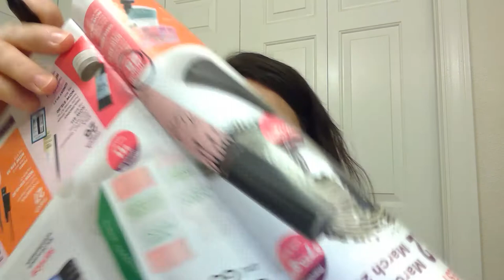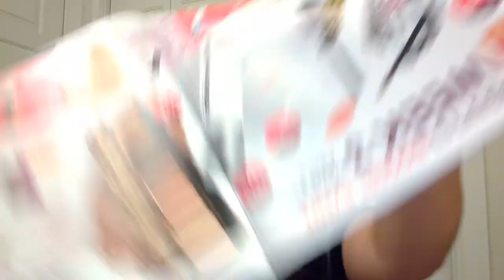Shop Ulta 21 Days of Beauty with me ~ CRUELTY FREE EDITION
Hello Pretties!

It is the semi annual Ulta 21 days of beauty sale and I thought this would be a good opportunity to see if there is anything good available for sale. Grab a snack and spend some time with me as I see what is going to become available that is cruelty free. I was a little disappointed there were very few items that I was actually interested in. How about you? Did you see anything you liked and are planning on picking up?

ULTA WEBSITE WITH DEALS:

With Love,
Vivi :D